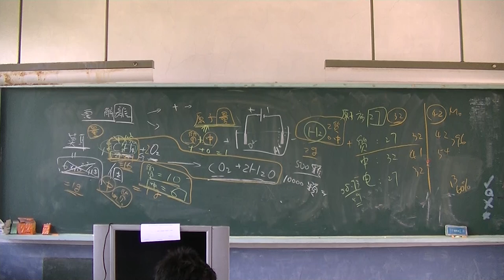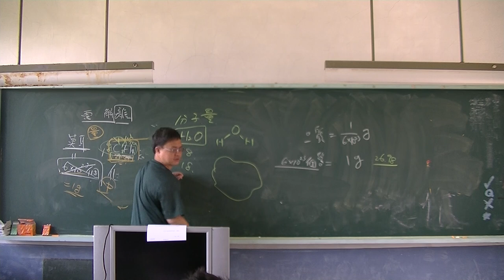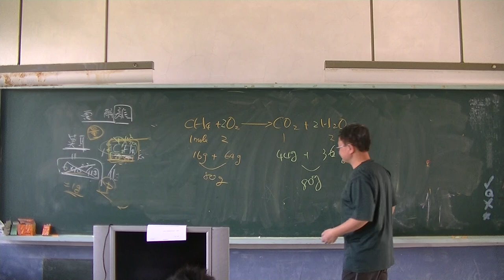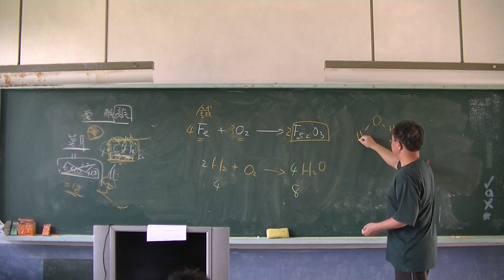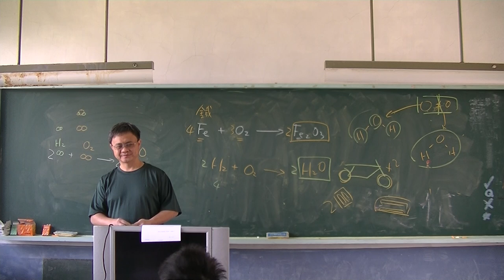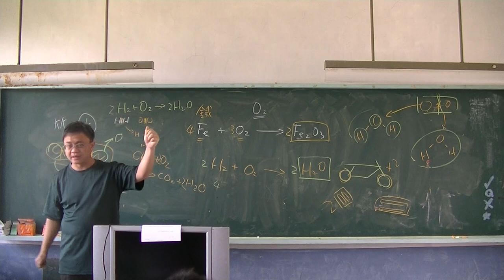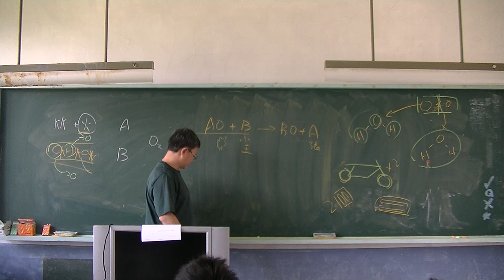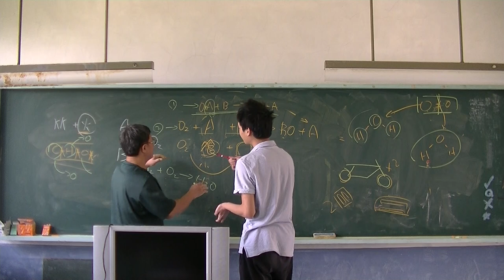自然科學-莫耳、分子量02